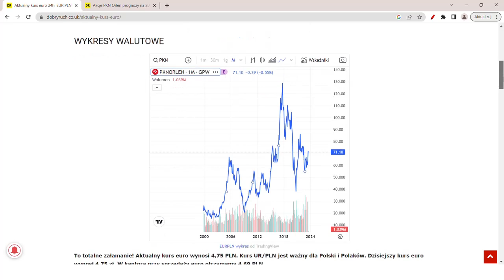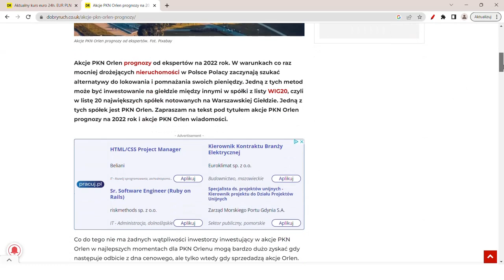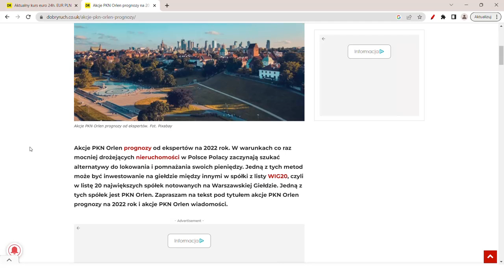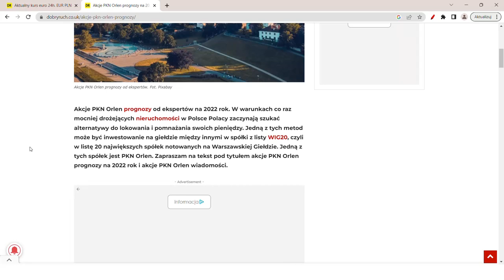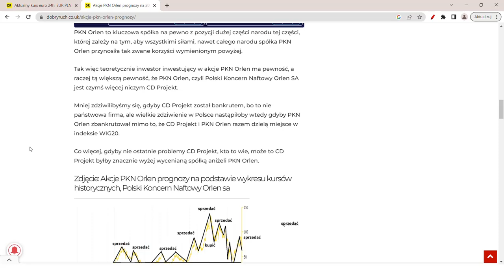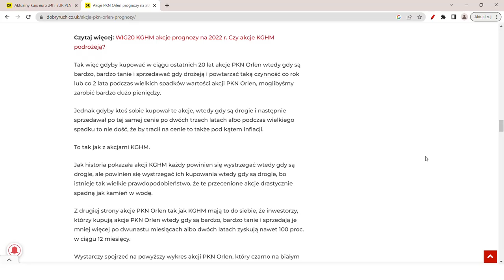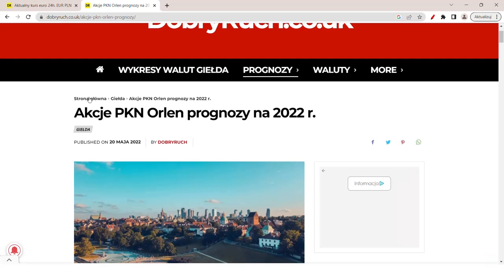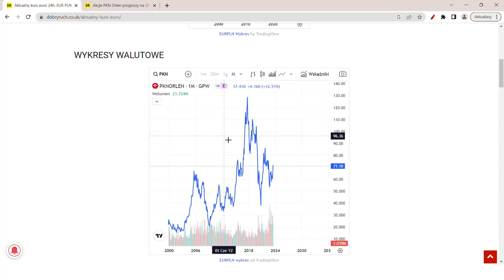Akcje PKN Orlen prognozy na 2023 r.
Co się dzieje z cenami akcji PKN ORLEN. Czy Orlen płaci dywidendę? Czy sprzedać, czy kupić akcje PKN Orlen? Co się stanie z prezesem Danielem Obajtkiem? Akcje PKN Orlen prognozy!